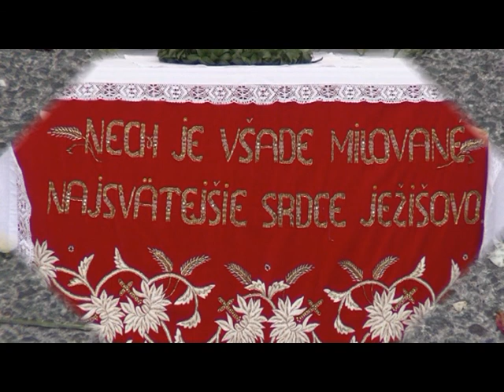BOZIE TELO ROHOV 3 6 2018